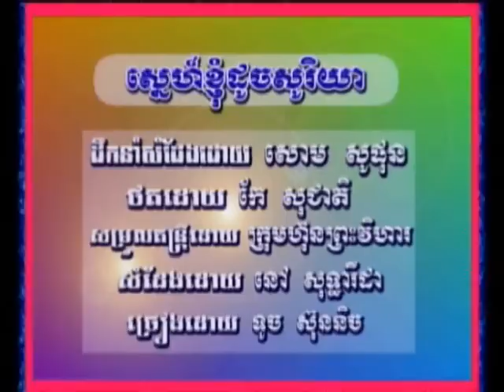Touch Sunnich - Sne Khgnom Doch Soriya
P. Vihear Volume 6 Touch Sunnich- Nov Sothearida